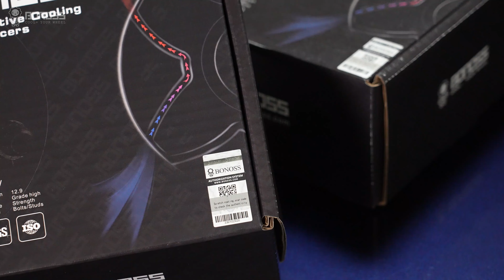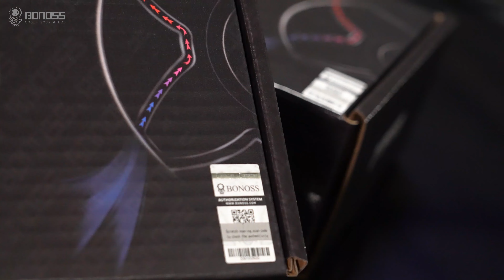Does 2022 Lexus ES 250 Wheel Spacer Brand Matter? | BONOSS Lexus ES Accessories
Yes, safety is the most important thing whatever the Lexus car parts you want to use. So it is very necessary to choose a brand that is responsible. If you haven't found the 2022 Lexus ES wheel spacers you like, maybe consider this BONOSS Lexus wheel spacer. Safety and quality are always the focus of BONOSS.
BONOSS understands most car owners care a lot about the safety of products used in their cars. That is why BONOSS pays great attention to the quality and safety of the 2022 Lexus ES wheel spacers. BONOSS Lexus ES wheel spacers are over 66 SGS TÜV Test Reports Certificated, trusted by many OEM brands and professionals. Derived of 10+ years of manufacturing experience, professional design, BONOSS sufficient inventory ensures timely delivery, custom wheel spacers are guaranteed to be completed in less than 3 days. Every BONOSS wheel spacer comes with a Worry-free 10 Years Warranty. Leading in higher performance, more additional functions, custom-first design, and friendly service while maintaining a more competitive price, BONOSS wheel spacers are your most cost-effective choice.

📄Information:
Vehicle: 2022 Lexus ES 250
Product: BONOSS Forged Active Cooling Wheel Spacers(formerly bloxsport)
Material: Aluminum Alloy 6061-T6
Installation: 15mm Wheel Spacers
All Thickness: 15mm-50mm
Customized: 3mm-160mm
PCD: 5x114.3
CB: 60.1
Thread Size: M12x1.5